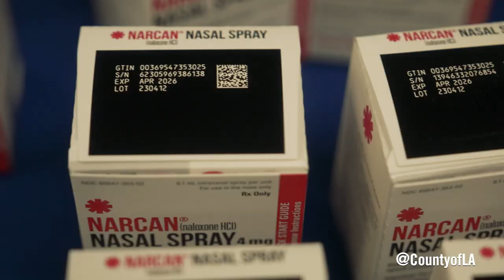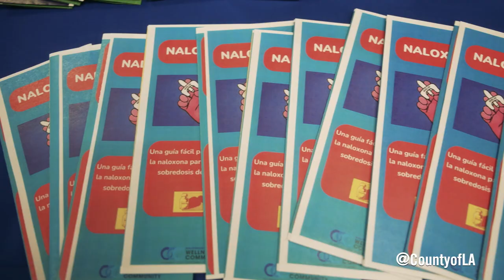Public Health at Consulates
The Department of Public Health has workers on hand at consulates to dispense information about fentanyl and provide life saving training.